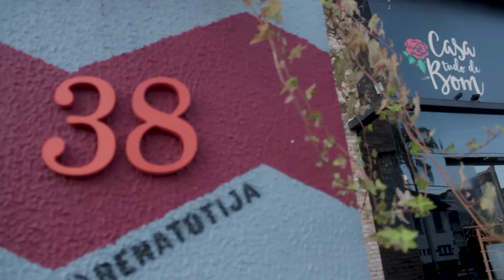Programa Tudo de Bom - VIVIAN GALINA PSICÓLOGA - Renata Queiroga